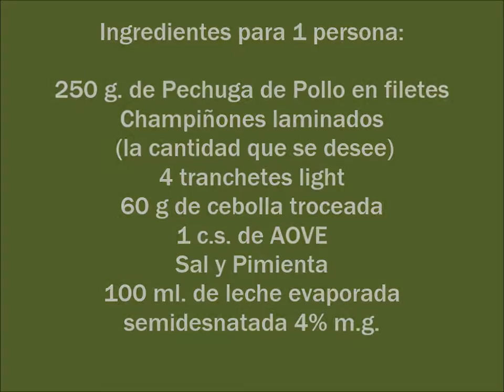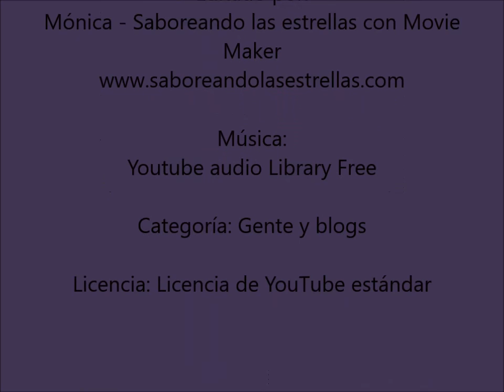Filetes de Pechuga en salsa de leche evaporada, cebolla y champiñones ESPECIAL DIETA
Os dejo en el blog todos los ingredientes y la receta detallada. Lee la receta aquí:

Muchas gracias ^_^

Editado por:
Monica - Saboreando las estrellas con Movie Maker